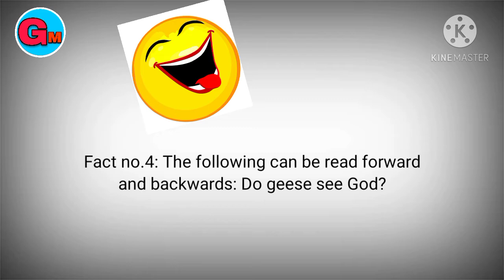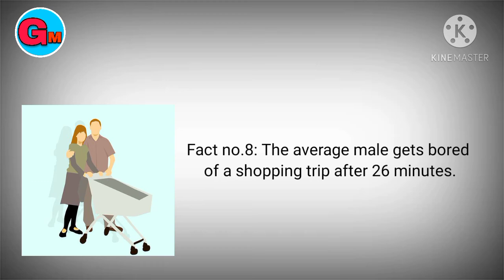Most fascinating Intresting facts.(रोचक तथ्य)।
Intresting facts, amazing facts don't worry in this you will get a lot of Intresting facts.

Friends, the purpose of this channel is to provide all kinds of true facts and information. Any random facts and information displayed on this channel is received from internet, trusted websites and other sources.

Intresting facts.